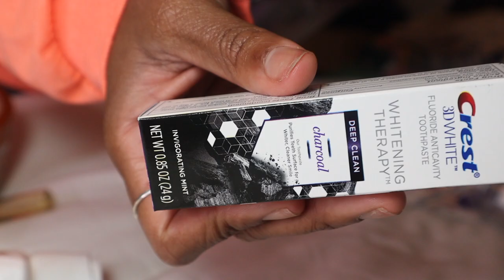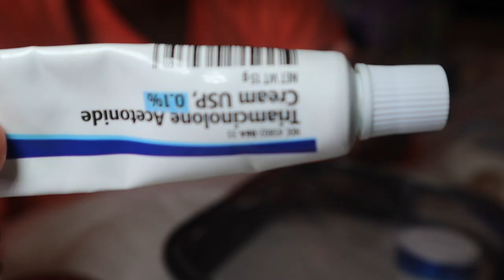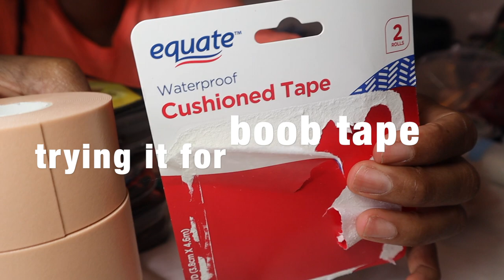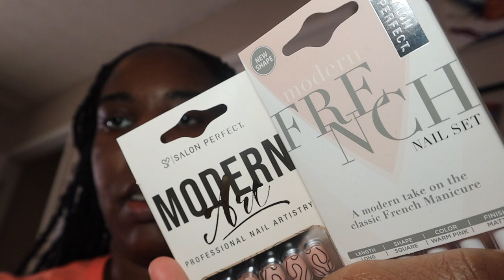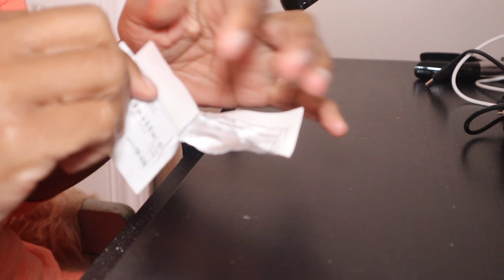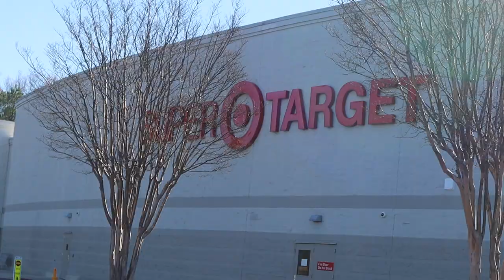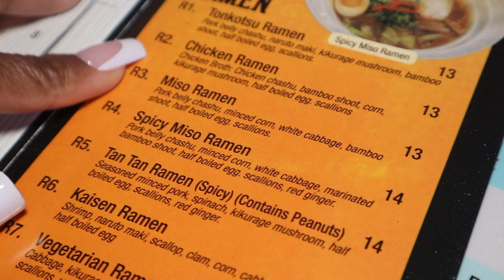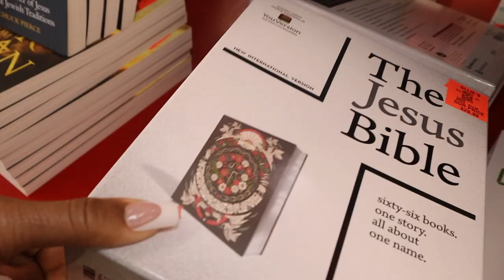Vlog: Why your cup isn't full | Vacay Prep | Press-ons | Packing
Be sure that your cup is clean so that God can poor into you because he isn't going to poor into an empty cup.

Also I am participating in a baking competition and I need the support of you all. so click this link and cast your vote for me. each voter gets 1 free vote a day. 1st round of voting will be over December 7, 2023! thanks in advance!